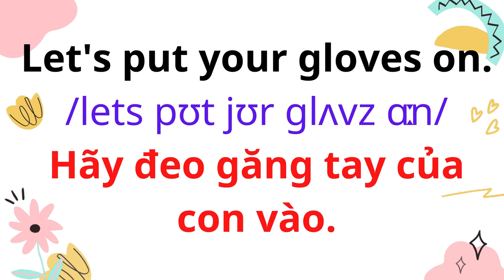English for Parents and Kids |Talk with me baby | 58. It is cold.